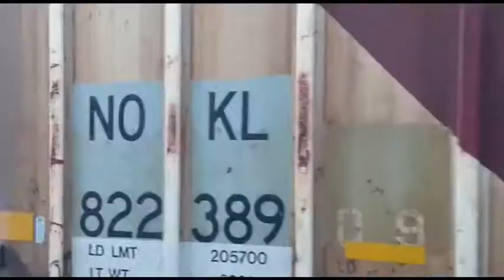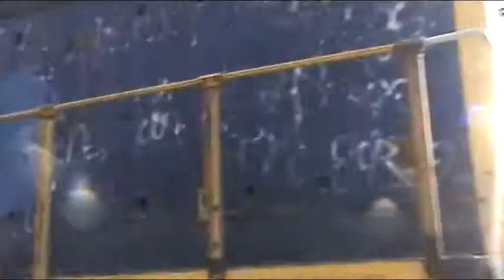tren tijuana, via corta maquinas.. la 3808 & la 3809 Rr Bc.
via corta tijuana tecate ( julio 2015  potente ferrocarril... !!